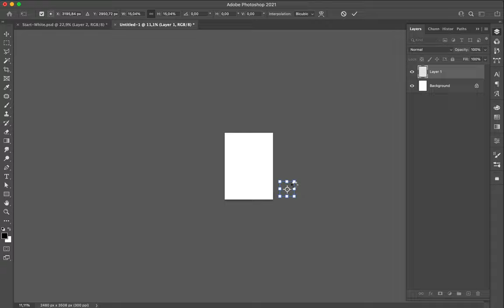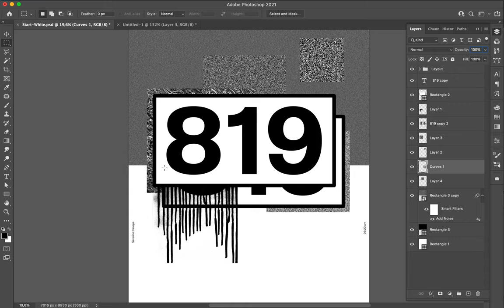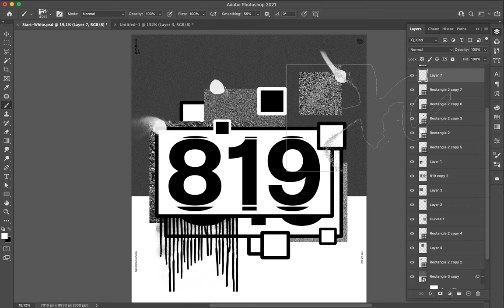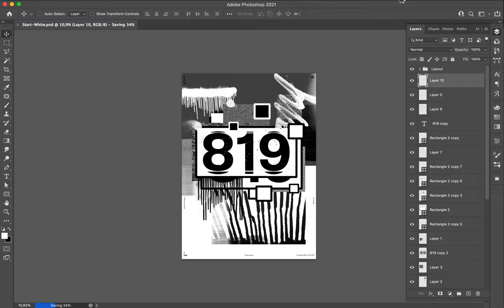Poster Speed Art #819 Apollo Noise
Black and white creation made with Photoshop noise Filter over black geometric shapes.